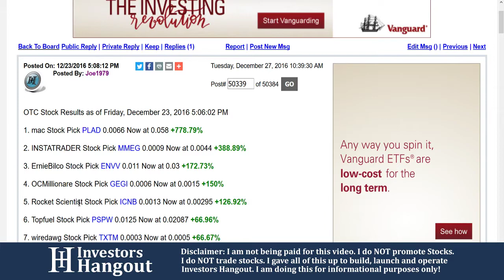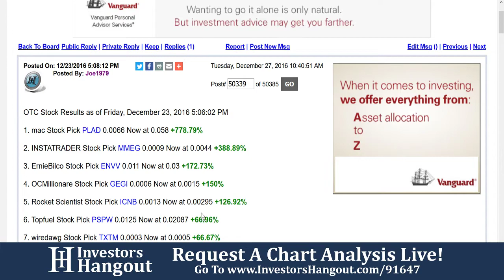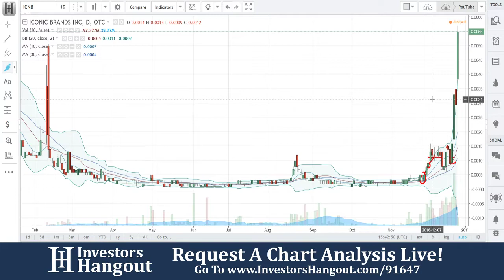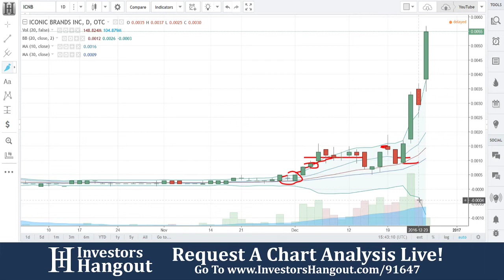ICNB Stock Live Analysis 12-27-2016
Live Analysis of Iconic Brands Inc. (ICNB) Stock as of 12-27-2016